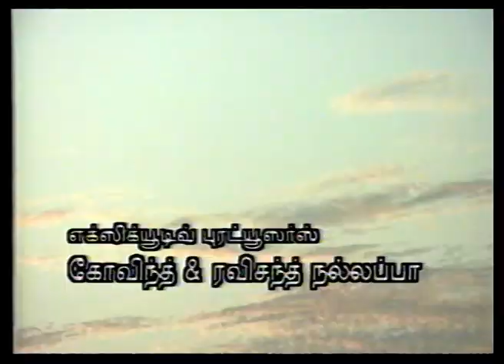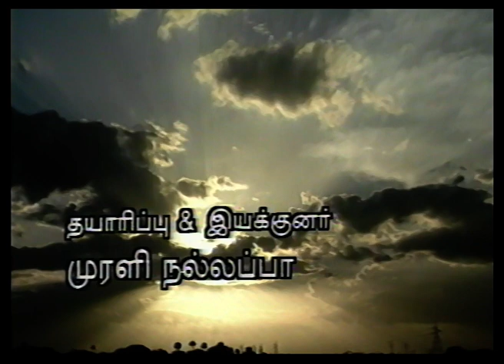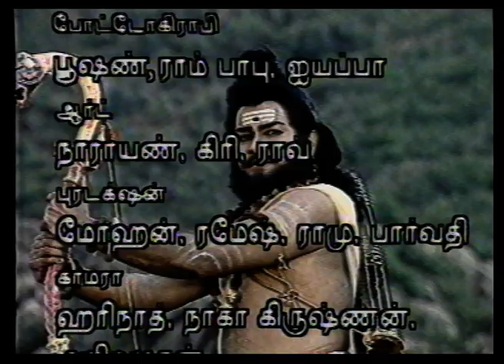Swara Bhushani | Sri Kalahasti | Huseni | Vayu Lingam | Dr. Semmangudi Srinivasa Iyer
Kriti : Sri Kalahasti
Raga : Huseni
Composer : Saint Muthuswami Dikshitar
Artiste : Dr. Semmangudi Srinivasa Iyer

Production House : One Minute Film Productions
Producers : Govind Nallappa, Ravichand Nallappa
Director  :  Murali Nallappa
DOP  : Chotta K Naidu
Year Of Telecast  :  1989
Telecast Channel : DD Podighai
Katha Kaalakshepam (Narration) :  Bhramasri. Balakrishna Sastrigal
Title Dancers : Priyadarshani Raghuveer & Raghunath Manet
Locations : Sri Kalahasteeswara Swamy Temple, Kalahasti.